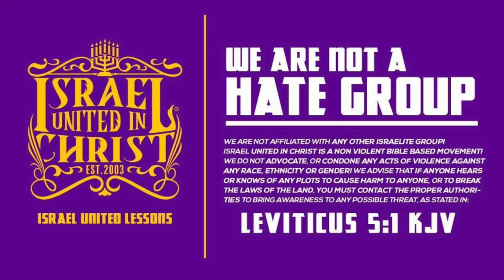You Are Out of Order